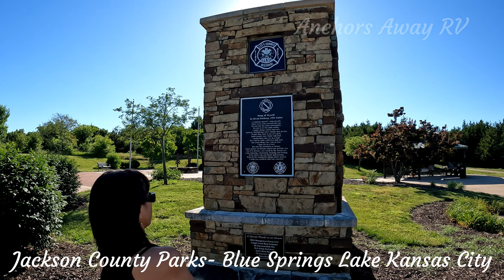State Park Sundays: $9 Beach Fee at Blue Springs...Nope!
Join us on our State Park Sundays adventures where we navigate the challenges of avoiding a $9 beach fee at Blue Springs! Discover the beautiful walking tracks we explore and the creative ways we find to stay active without breaking the bank.

From serene lakeside views to rugged hiking trails, we'll provide an in-depth review to help you plan your next outdoor getaway with confidence. So, sit back, relax, and let's journey into the wilderness together!